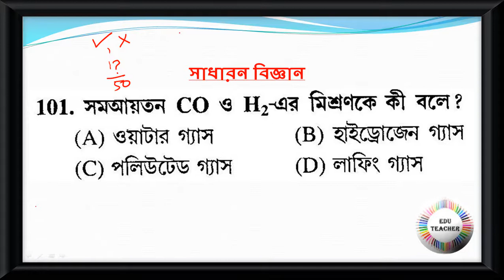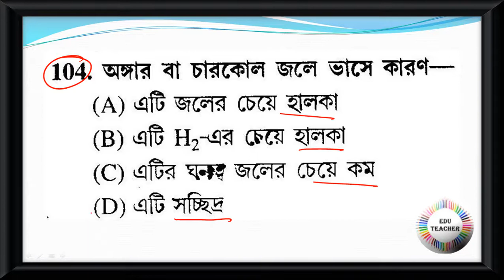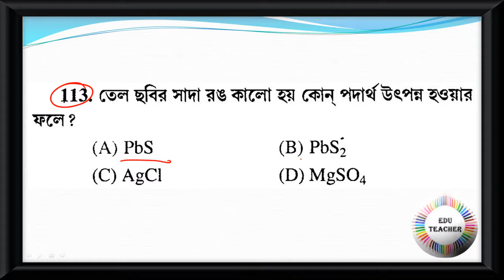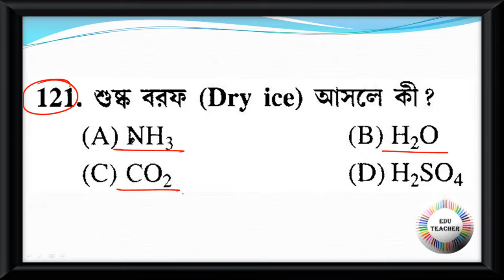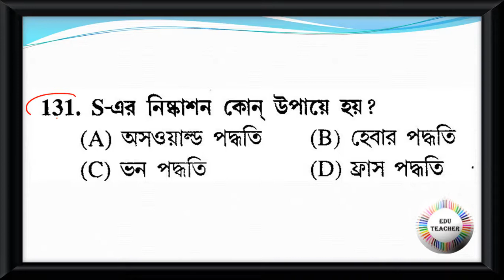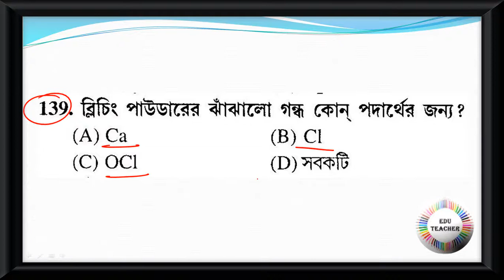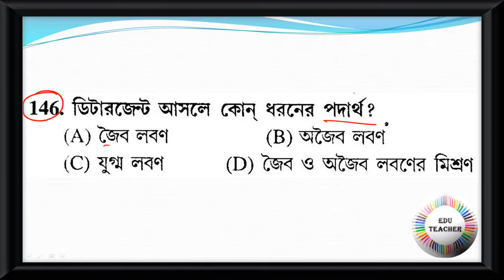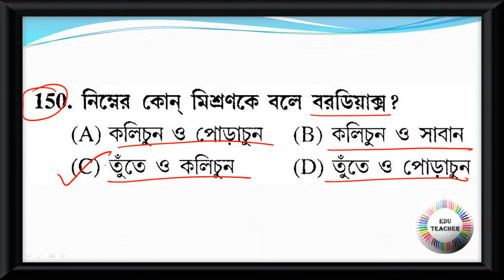Probable Practice Set General Science রসায়ন বিষয়ের প্রশ্নোত্তর PART 3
Group D
MATH
WBTET
WBTET Math Pedagogy Selective Question For Bengali Medium
WBTET P1
WBTET PAPER 1 Combo Pack All Subject